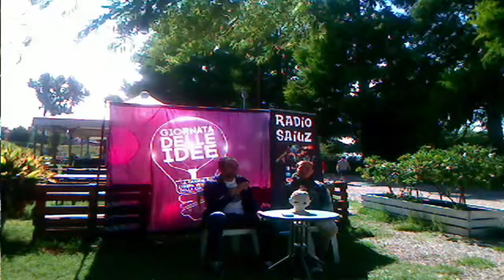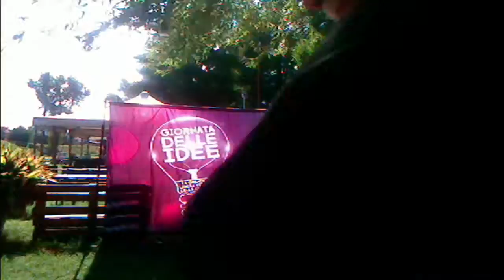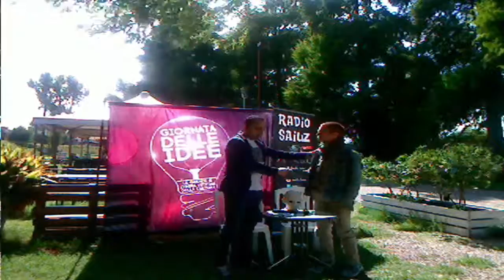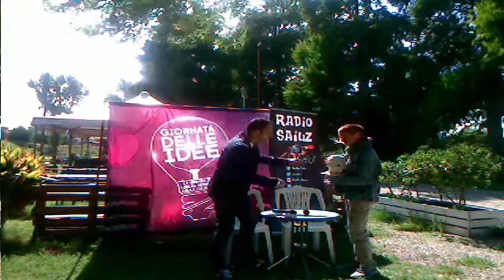Giornata delle idee Valerio sculture di argilla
Puoi seguire Radio Saiuz anche sul Media Center collegandoti al sito e mettere ospite come Utente e nessuna password.